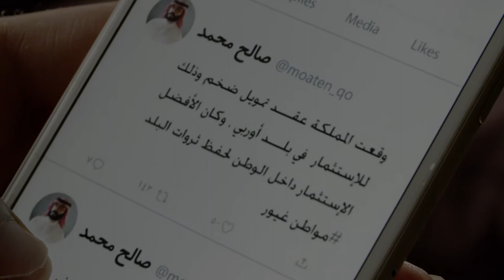فاصل سينمائي (3) : فتبينوا من إنتاج مجموعة_آيات للإعلام القرآني